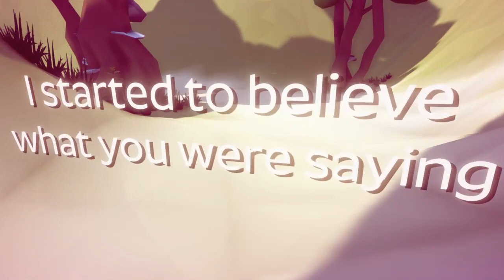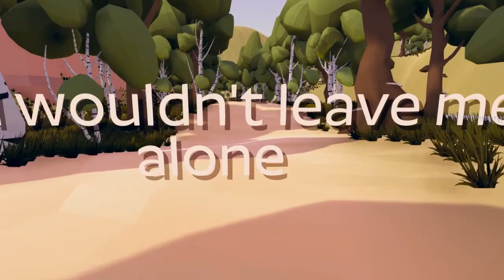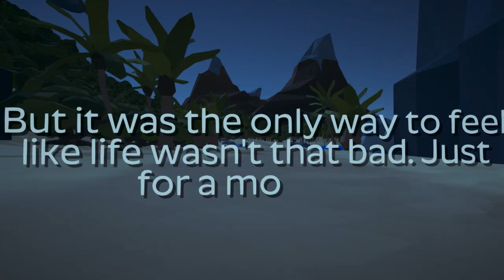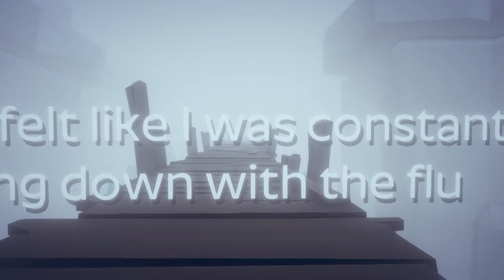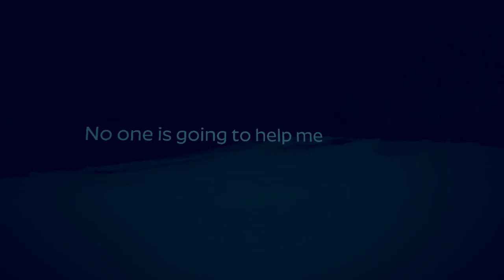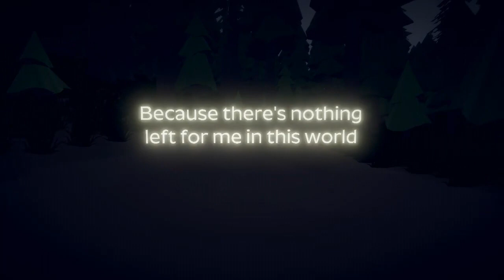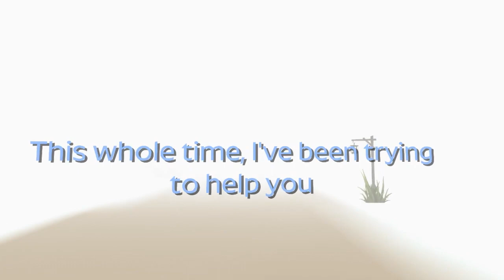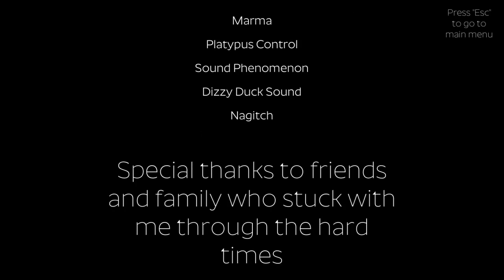Drowning - Full Game - Depression Simulation